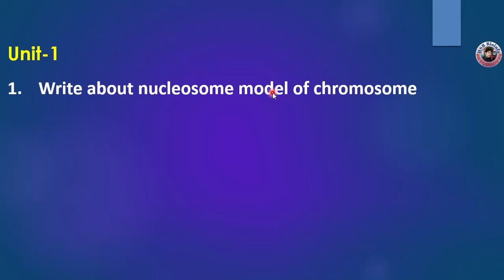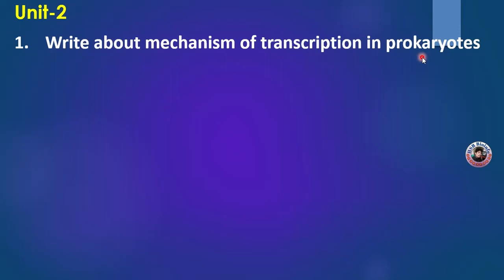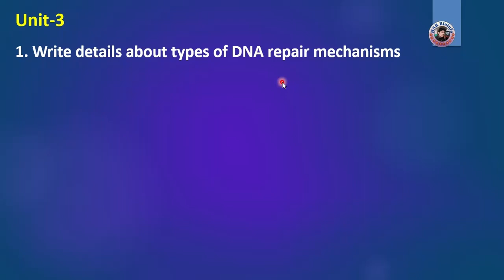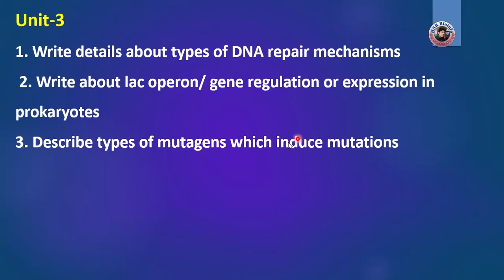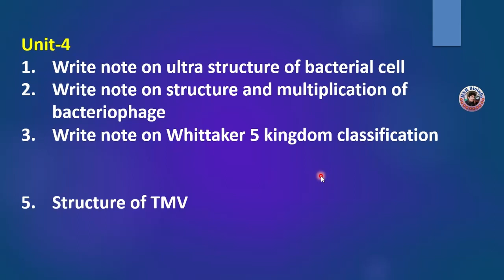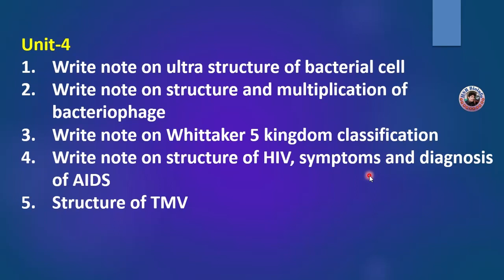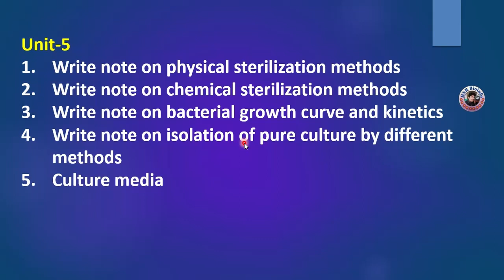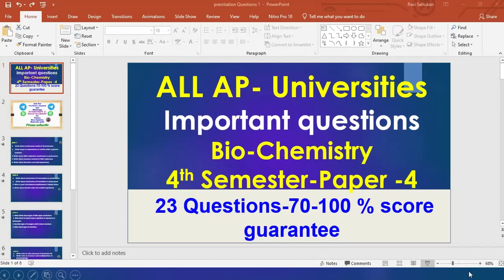IMPORTANT QUESTIONS | BIO CHEMISTRY- 4TH SEMESTER-PAPER 4| ALL UNIVERSITIES OF AP| HSR BIOINFO